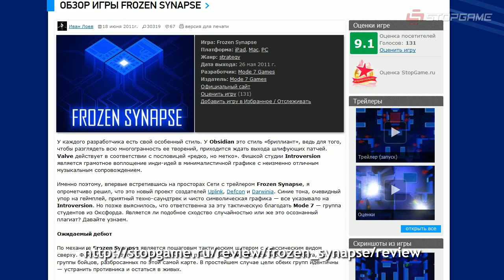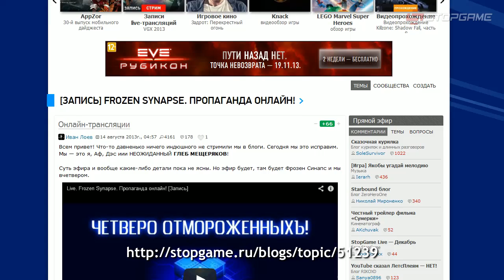Превью игры Frozen Endzone [Preview]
Пора отринуть оружие и взяться за спортивные снаряды! Новый проект от студии Mode 7 Games из редкого жанра «одновременной пошаговости» вступил в бета-тестирование. Мы не прошли мимо.